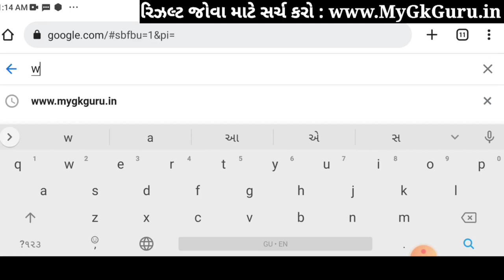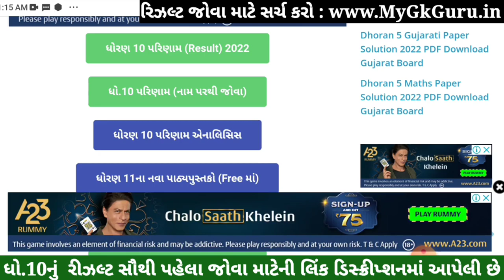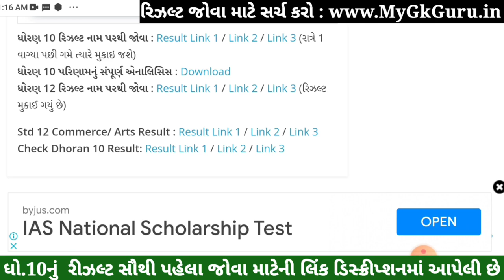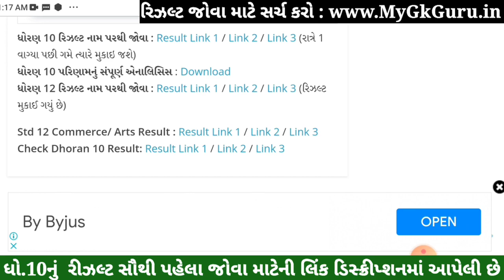std 10 ka result online kaise dekhe, std 10 result 2023, std 10 result kaise dekhe, dhoran 10 result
STD 10 Result Date 2023, GSEB STD 10th Result 2023, Dhoran 10 nu Result 2023 Kyare Aavse, 10 STD Result 2023. GSEB 10th result 2023 Gujarat board.

Standard-10, Science Stream Semester
Standard - 10 General Stream (SSC - Gseb)
Standard - 10 6 June 2023

10th Result 2023,
10 Manu result
10 ma nu result
std 10 result date 2023
10th result 2023 gujarat board
std 10 result
10th result 2023
std 10 result date 2023 gujarat board
10 result date 2023
10th result 2023 gujarat board date
ssc result 2023
10 result date 2023 gujarat
10th result in 2023
ધોરણ 10નું રિઝલ્ટ 2023
10 std result 2023
10 ધોરણ નુ રીઝલ્ટ 2023
std 10 result kaise dekhe
10 board result 2023
std 10 ka result kab aayega
ધોરણ 10નું રિઝલ્ટ
gujarat board exam 2023 result date
10 std result 2023 date
std 10th result 2023 date
dhoran 10 nu result kyare aavse
ssc board result 2023 date gujarat
std 10 result date
10th result in 2023 gujarat

GSEB Result 2023 | Gseb HSC Result 2023 | Gseb std 10 result 2023 | GSEB HSC Result 2023 | Dhoran 10 nu rijalt 2023. 10th result 2023 gujarat board, how to check 10th result 2023, how to see 10th class result 2023, 6 june 2023, 6 6 2023,